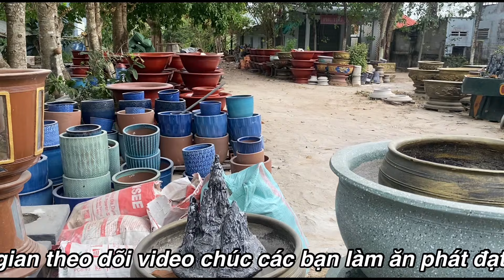Chậu Không Bán Được ! Không Tiền Ăn Tết ? Nổi Buồn Của Nghề Làm Chậu Kiểng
📌 Kết nối với Tô Thành Trung
👉 Tư vấn bán hàng 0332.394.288 (Trung) hộ trợ kĩ thuật 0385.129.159 (Tuấn)
👉 Zalo dễ dàng trò chuyện giao lưu miễn phí 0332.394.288
📌 Gửi Cọc Đặt Khuôn Qua Số Tài Khoản Ngân Hàng Sacombank: 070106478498 Tô Thành Trung
📌 Địa chỉ cơ sở: số nhà 767 đường Trần Hưng Đạo, phường 3 Tp Sóc Trăng
🌎 Google Maps chỉ đường: Chậu Kiểng Sóc Trăng
- Độ bám cao, bền màu không bong chốc
✅. Bản quyền thuộc về Channel Tô Thành Trung ©️
. Người đại diện: Khuôn Tô Thành Trung ©️
⛔️. Copyright by Khuôn Tô Thành Trung ©️